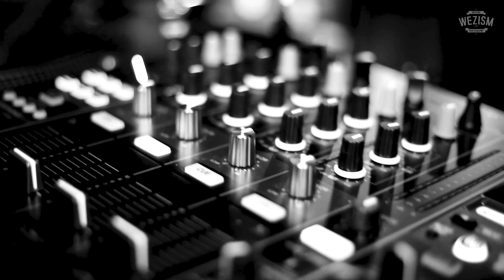Sammy B-Side & Mr. Switch (DMC World Champ) B2B Scratch Session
Short clip of High Focus’s own Sammy B-Side going back to back with the 3 times DMC World Champion Mr Switch at the mighty Scratch Club event in Birmingham.